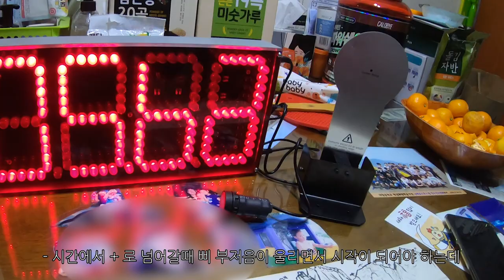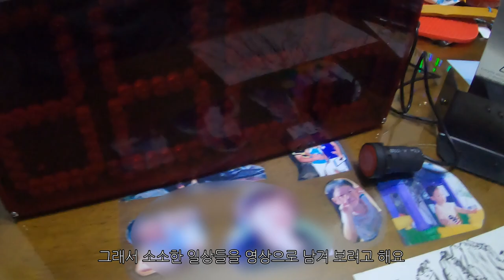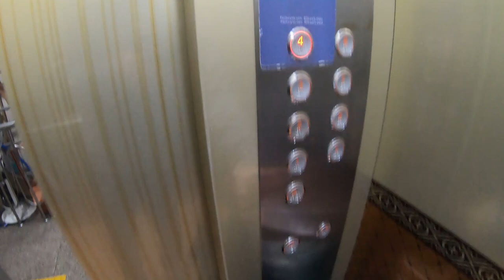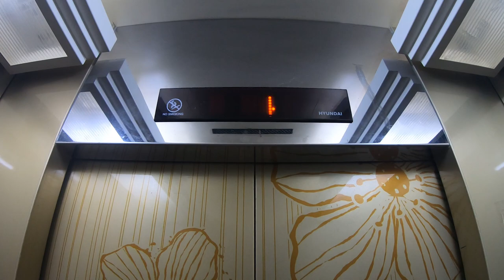Madbull Stop Plate 고장나서 고치러 감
evike 에서 구입한 madbull stop plate 고장나서 고치러 갔습니다.
새건데 고장나서 오다니 .짜...짱면...생각이...